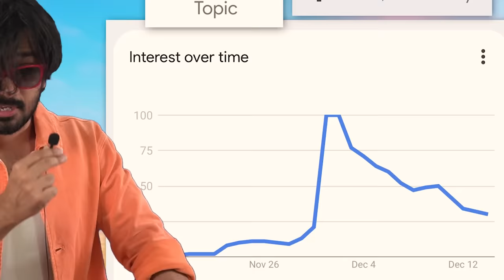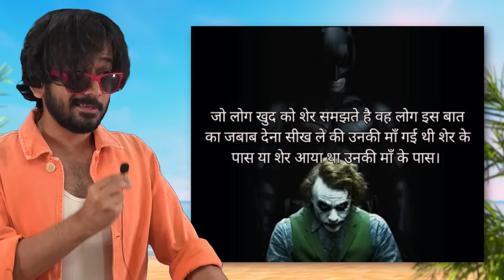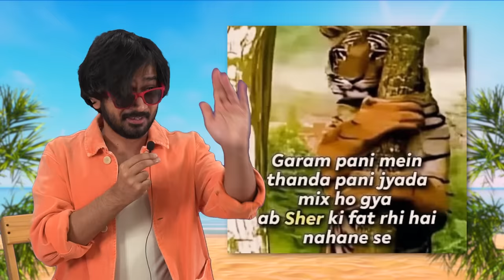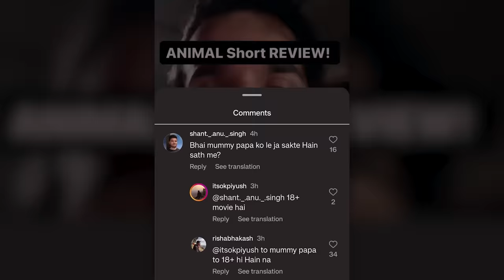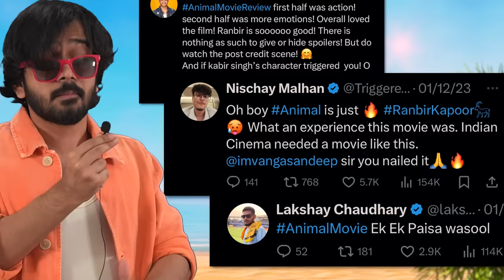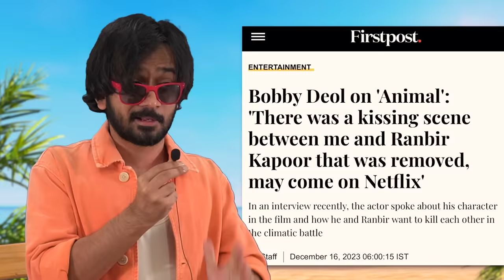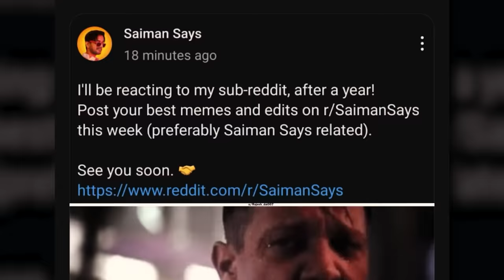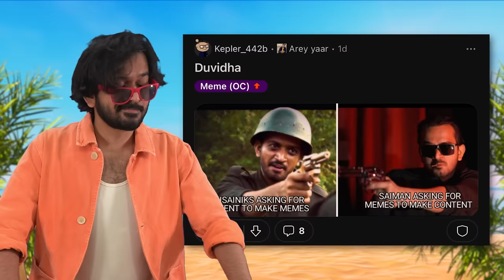Honest ANIMAL Review | Dhruv Rathee EXPOSED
My honest reaction on the movie 'Animal'.
Is it really cancer, like @dhruvrathee says?
Find out what Saiman Says!